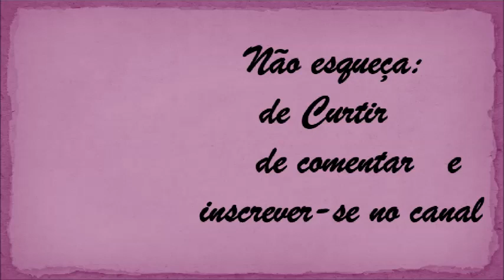DIY - GARRAFA DECORADA COM FLORES - RECICLANDO GARRAFAS DE VIDRO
No vídeo eu ensino decorar uma garrafa de vidro com texturização com gesso e massa de biscuit (porcelana fria) modelagem de flores
Fácil de fazer e que vai decorar a sua casa.

Material:
- Garrafa de vidro
- Primer para vidro
- Tinta acrílica na cor branca
- Massa de biscuit
- Tinta para tecido na cor verde, vermelho e marrom
- Cola branca PVA
- Gesso